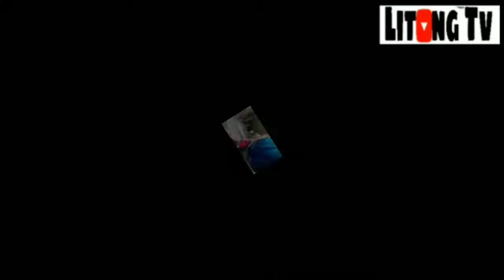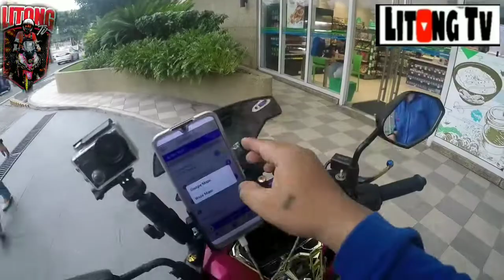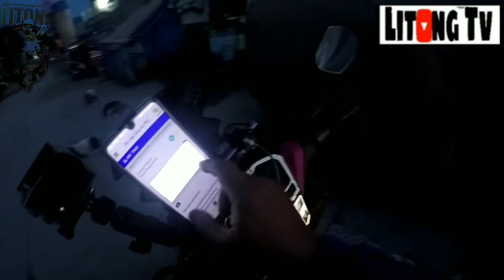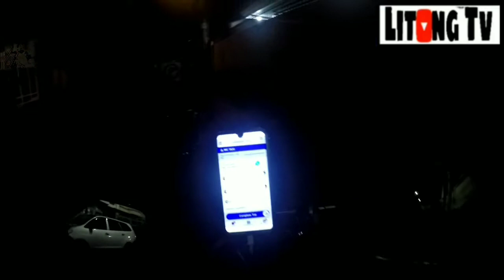ARTISTAHIN NG MGA CS NI JOYRIDE. SUBRANG GANDA... /LITONG TV.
Buhay joyride biker LITONG tv. go pro#akaso#lalamove#grab.